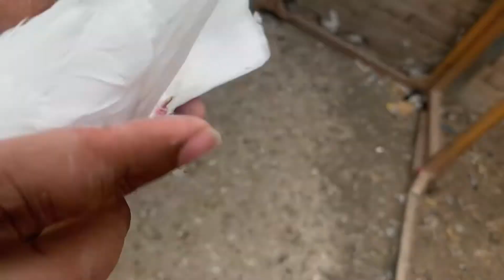Deewan Saab wale aur sialkoti wehshi joron wale kabootar | Kamran Ali Faisalabad (0333-7902551)